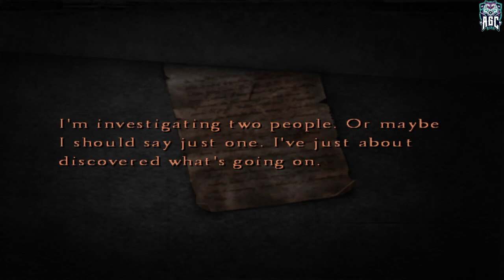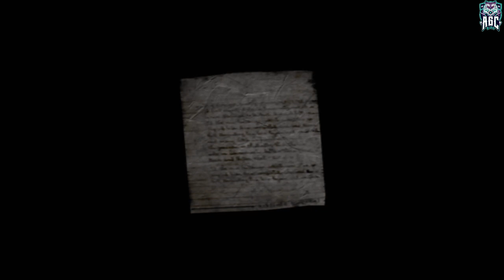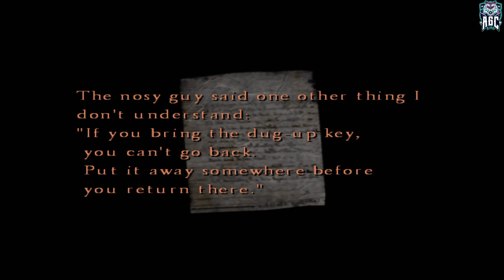Silent Hill 4: The Room ,, Part 03 ,, No Commentary ,, Full Game Walkthrough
[PC 1080p 60FPS] Silent Hill 4: The Room ,, Part 03 ,, No Commentary ,, Full Game Walkthrough